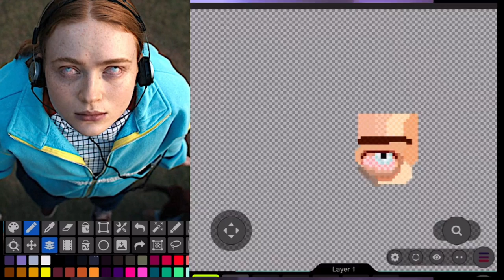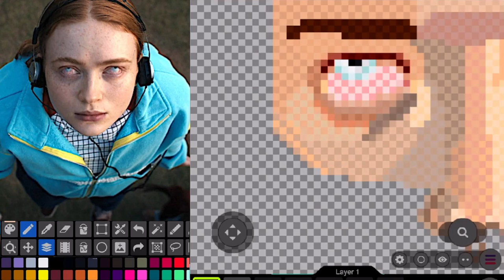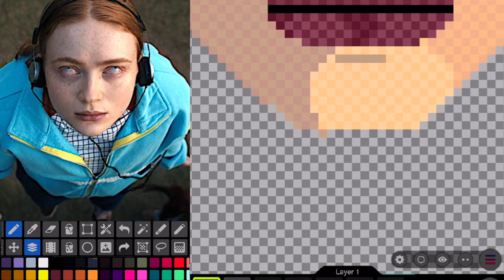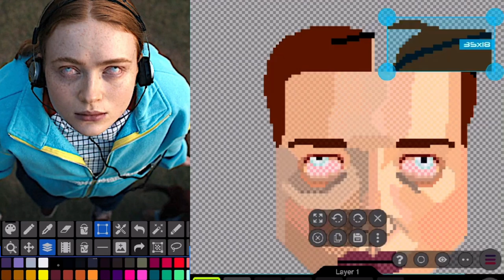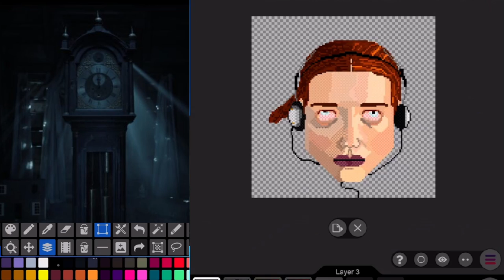Stranger Things Max Mayfield (Running Up That Hill) Speed Pixel Portrait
This pixel portrait took me a very long time to do, I really took my time with it to ensure I got as close to Max's facial colors as possible. I also had to add the infamous grandfather clock that is a omen of impending doom aka possession into the upside down.
Instagram.com/annskully
Twitter.com/annskully
Twitch.com/annskully
^I streamed most of this portrait if you want to go check out the process. Its a slow one, so be warned!

Music credit to the fabulous Kate Bush, "Running Up That Hill"
The software I used to make this video is Da Vinci Resolve
And to make the portrait itself, Pixel Studio